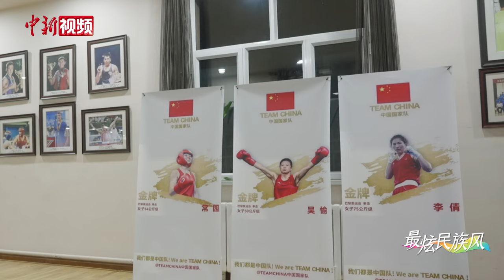最炫民族风 | 维吾尔族姑娘用铁拳打出亚洲青年冠军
维吾尔族姑娘阿力米热·阿卜都热伊木是新疆女子拳击队队员，2024年5月她摘得亚洲青年拳击锦标赛女子70公斤级桂冠，实现了从拳击“小白”到全疆少年冠军、全国少年冠军再到亚洲青年冠军的三级跳。虽然在很多人眼里，拳击这项运动更适合男性，但是在阿力米热看来，女性也可以利用自身的特点发挥力量。拳击让阿力米热看到了更广阔的世界，她希望能一步一步朝着自己的梦想前进，站上更高的领奖台。